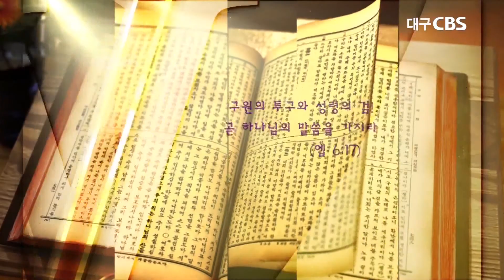도의 초보를 버리라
본문: 히브리서 6장1~12절
설교: 동행교회 김일영 목사